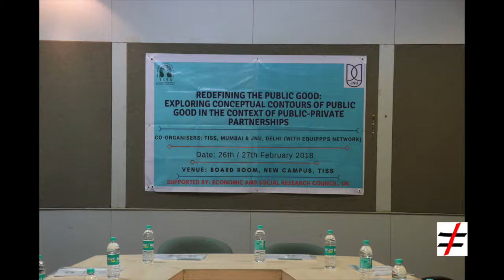2. Opening Remarks: Saumen Chattopadhyay from JNU, Delhi